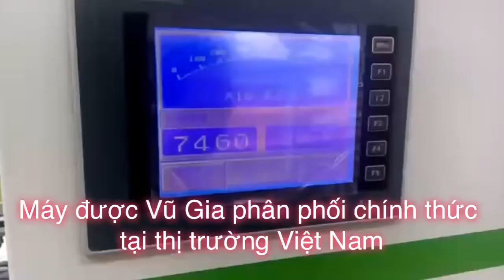Máy bế tự động hãng ETERNA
Máy bế tự động hãng ETERNA là thương hiệu đã được hãng Bobst mua lại trên 60% cổ phần, máy được sản xuất tại Shanghai theo tiêu chuẩn của Bobst.